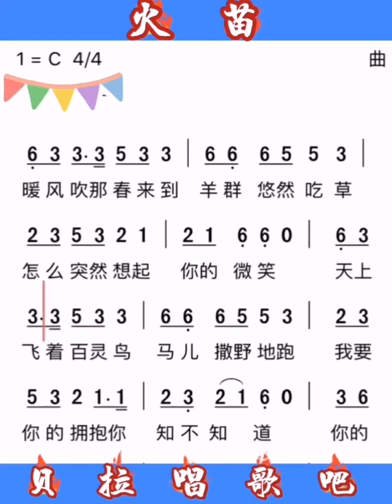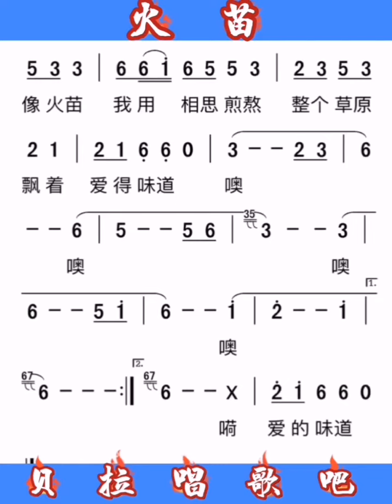3，火苗《暖风吹 那春来到 羊群悠然吃草 怎么突然想起你的微笑》，有声简谱，@华语歌曲频道-d2j